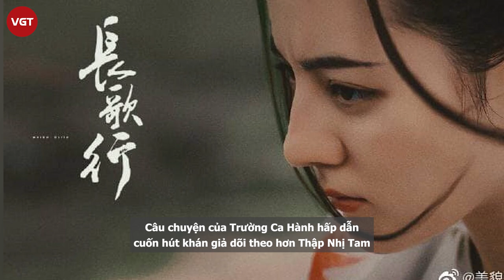Địch Lệ Nhiệt Ba với Cổ Lực Na Trát “không hẹn mà gặp” nhưng số phận thì trái ngược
Địch Lệ Nhiệt Ba và Cổ Lực Na Trát đều là hai mỹ nhân đến từ Tân Cương, đều sinh năm 1992 và nổi tiếng vì nhan sắc cực phẩm. Dù đã tham gia nhiều tác phẩm, dự án truyền hình lớn và đóng chính nhiều bộ phim nhưng họ đều gặp tranh cãi về diễn xuất. Những người ủng hộ thì cho rằng hai mỹ nhân cùng tuổi đã có tiến bộ về kỹ năng diễn xuất hoặc giữa thời phim thị trường bây giờ thì chỉ cần có nhan sắc và tạo hình đẹp là đủ.